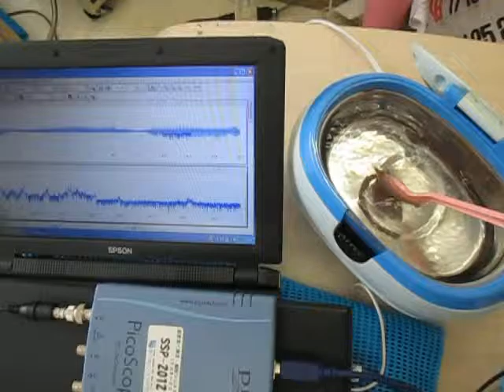超音波洗浄器による‹メガヘルツの超音波洗浄›技術 ultrasonic-labo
１－１０ＭＨｚの